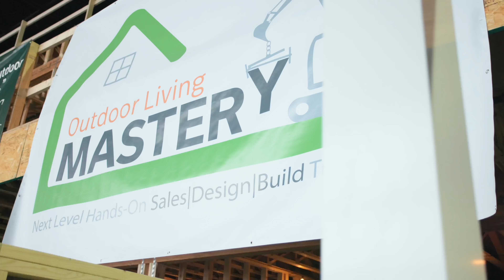Turning failure into fuel